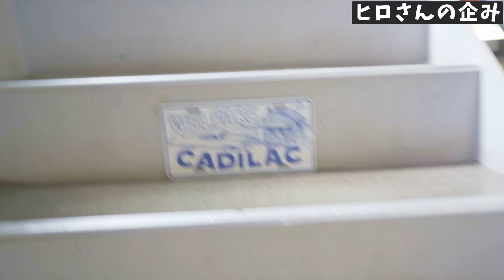楽天とヤフオクで視聴者が買ったロエベのパズルバッグ。不安になったのでバッグ職人が鑑定してみた結果、、、。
今回お貸しいただいた視聴者様、ありがとうございました。

動画編集者募集中！